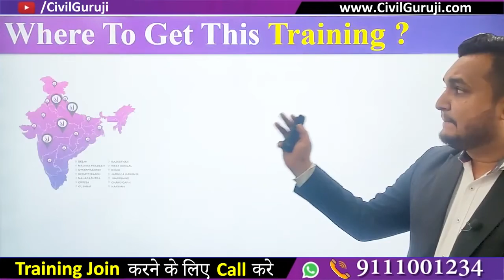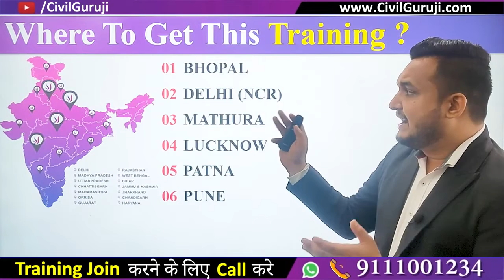How Fresher Civil Engineer Grow Practical Skills in 3 months.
Offline Training Start in Pune.

How to Set Auto Level at Site

How To Transfer RL at Site.

Online Contract and Tendering Course,
Online Billing Engineering course,
Online Site Engineering course,
Online practical civil engineering course,
Online Estimation and planning course,
Online Architectural Engineering course,
Online auto cad course,
Online Revit Architectural Course,
Online Structural Design Course,
Online Project Management Course

in JUST in Single Course, that is COPs

In this online civil engineering practical training Course where civil engineers will get complete Civil Engineering Basic Knowledge as well as Professional Practical knowledge, which consist  online Contract and Tendering Course, online Billing Engineering course, Online Site Engineering course, Online practical civil engineering course, Online Estimation and planning course, online Architectural Engineering course, online auto cad course, online Revit Architectural Course, Online Structural Design Course, Online Project Management Course .this all course video are pre Recorded, where you can operate many times in Complete 1 Year.
17 Important Skills Required at Constitution Site To Solve the Problem from Basic to Advance Level

Practical Contract and Tendering Course,
Practical Billing Engineering course,
Practical Site Engineering course,
Practical civil engineering course,
Practical Estimation and planning course,
Practical Architectural Engineering course,
Practical auto cad course,
Practical Revit Architectural Course,
Practical Structural Design Course,
Practical Project Management Course

17 Important Skills Required at Constitution Site To Solve the Problem from Basic to Advance Level.